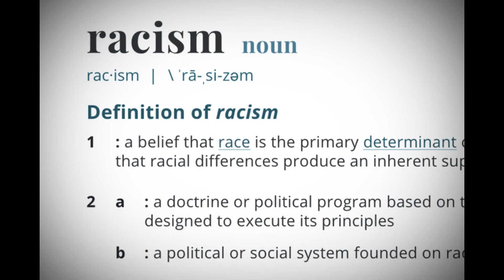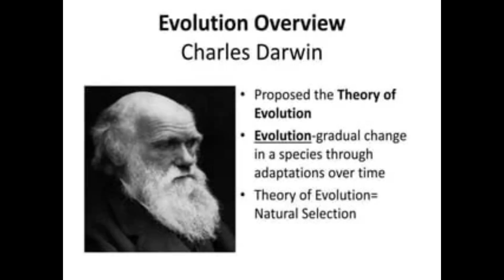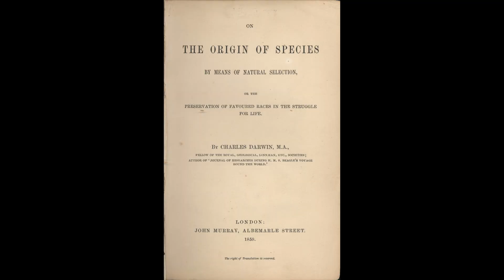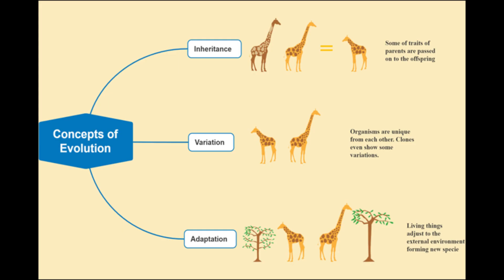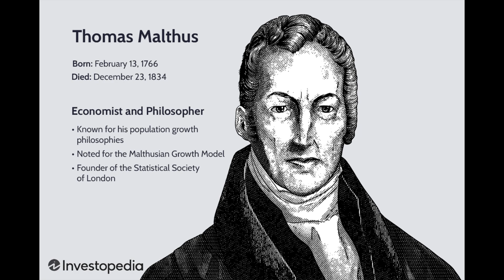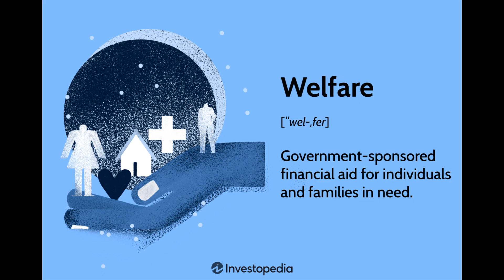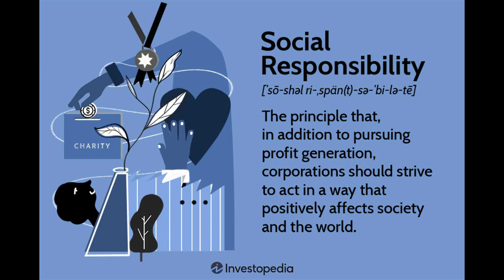Social Darwinism and Darwinism explained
This video explains Social Darwinism and Darwinism simply.

if you are interested in me as a person here is my instergram

If you want to support me in other ways, here is a link for you :) :